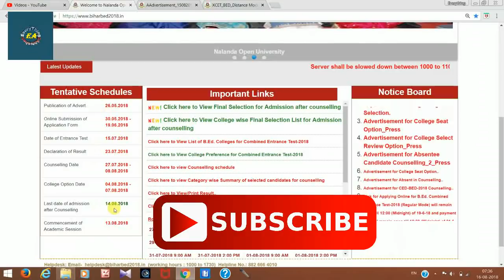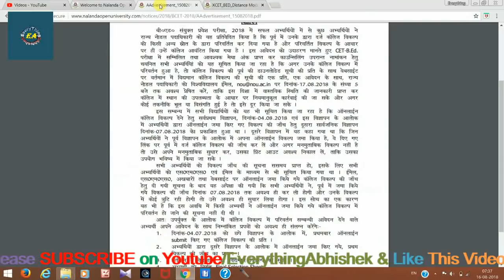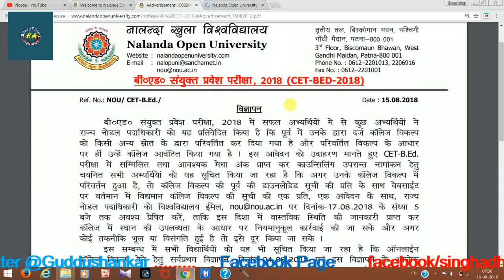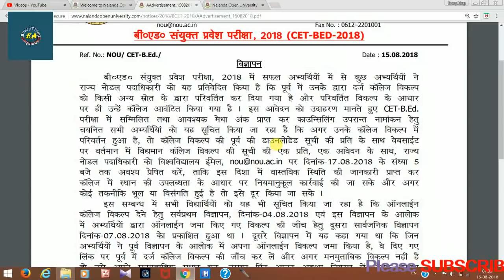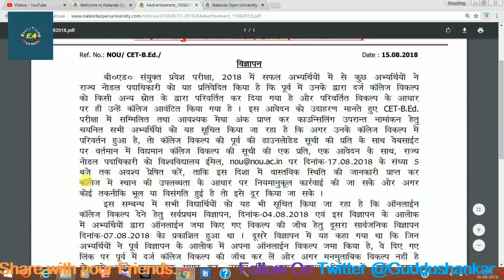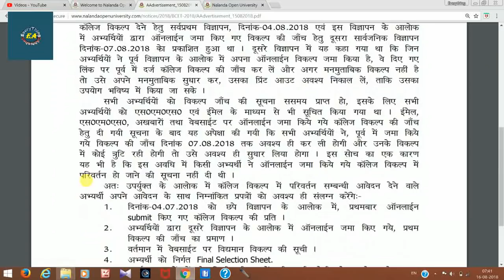BIHAR BED NEW UPDATE 2ND LIST INFORMATION AND COLLEGE CHANGE.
इस विडियो मेंं आप सभि को 2ND LIST AND COLLEGE CHANGE OTHER के बारे में बताया हूँ, जो कि आप लोगो के लिए इम्पोर्टेन्ट है।
New notice.

साथ ही आप सभी को एड्मिसन में लगने वाले डेक्यूमेंट कि लिस्ट:-
1. CLC या TC का ओरिजनल कॉपी।
2. मग्रेशन सर्टिफिकेट ओरिजनल या फ़ोटो कॉपी।
3. कॉन्सेलिंग रसीद।
4. वो सभी डेक्यूमेंट जो आपने कॉन्सेलिंग के वक्त दिया था, उन सभी का फोटो कॉपी।

 आप इस वीडियो को अंत तक देखें अगर कोई संशय हो तो कमेंट करें।
ALLOTTED COLLEGE LIST LINK